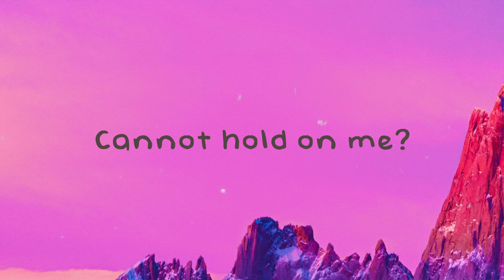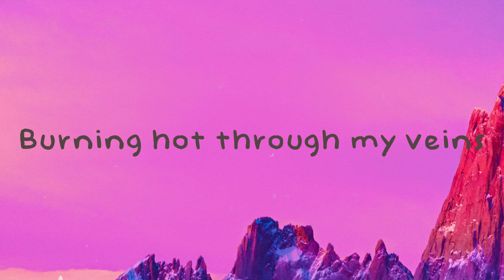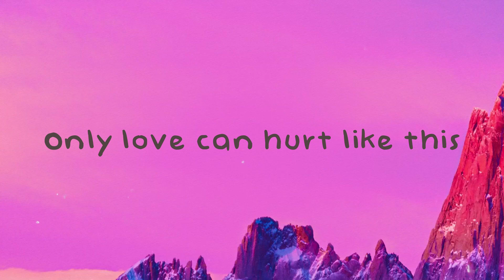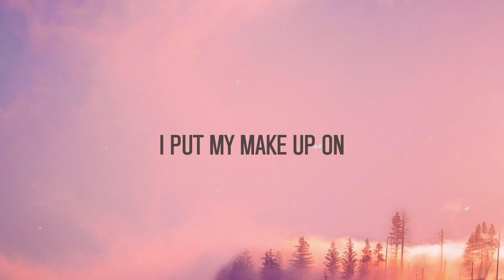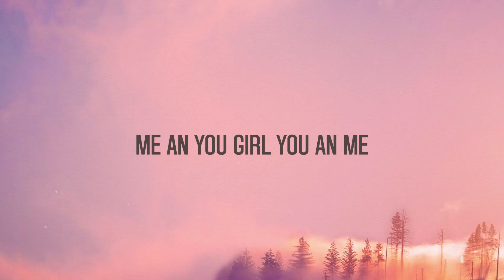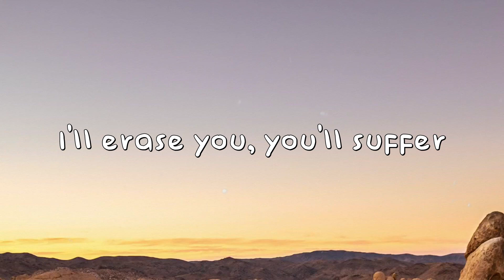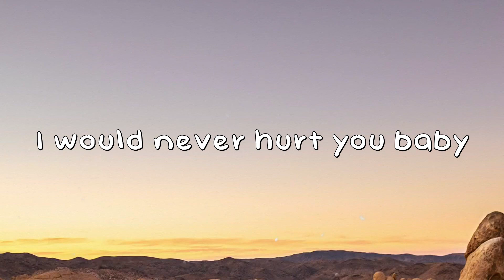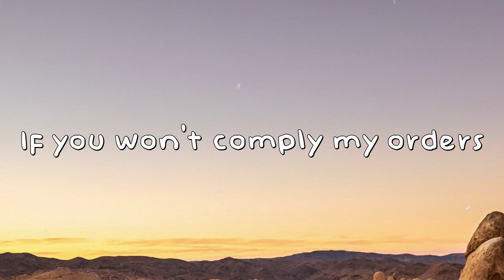Only Love Can Hurt Like This - Paloma Faith [Letra] 🎷